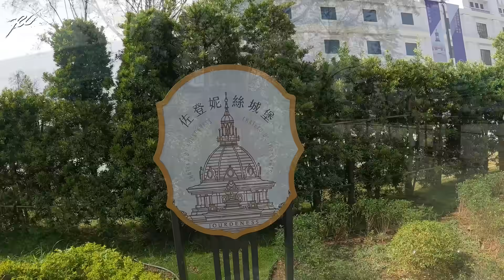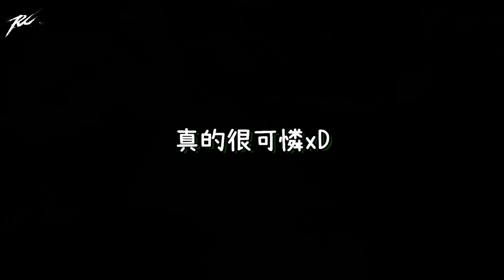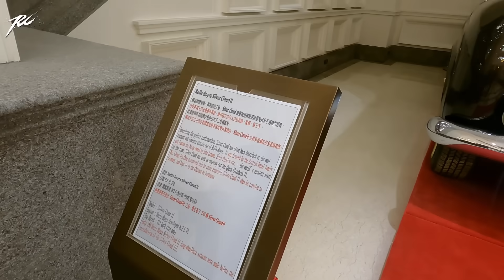【Ru儒哥】號稱「台版凡爾賽宮」的佐登妮絲城堡🔥居然花費$30億台幣打造!!今天就來開箱這個超狂的新景點🤩@linge1218